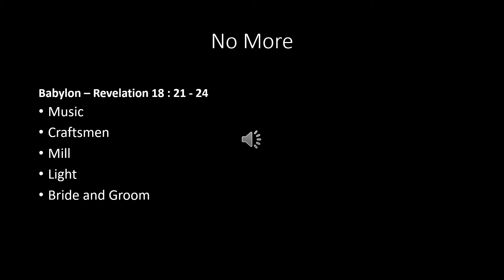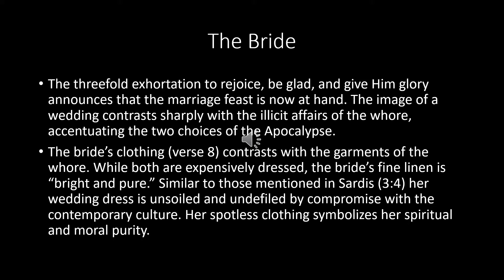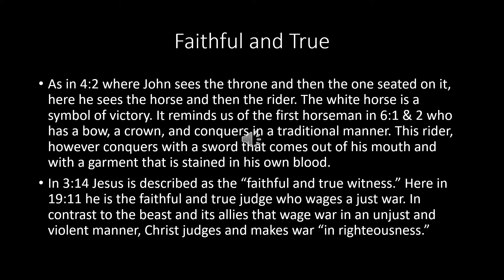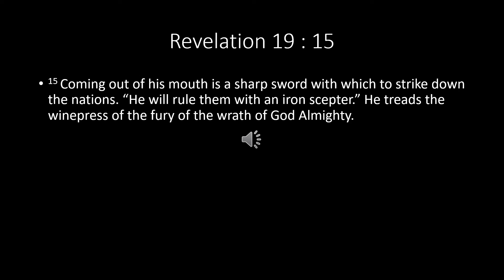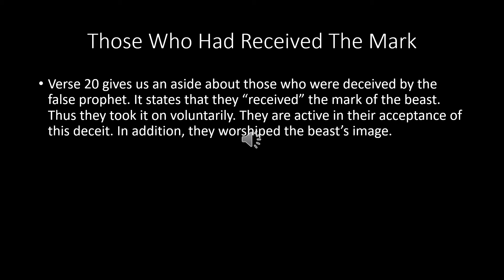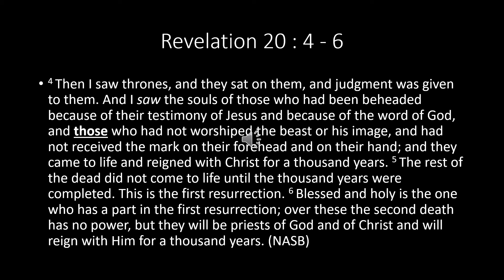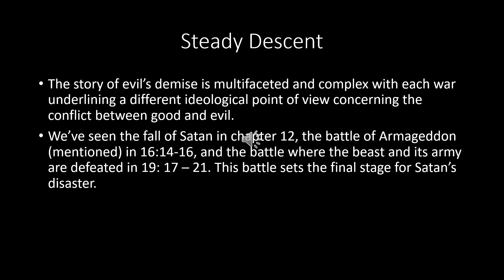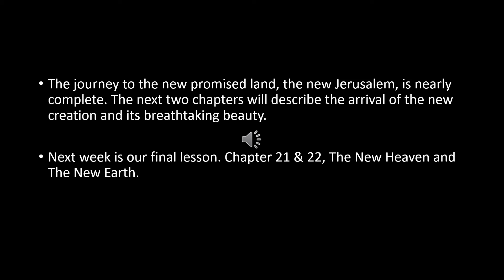Revelation Revealed Lesson 10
This lesson covers Revelation Chapters 19 & 20